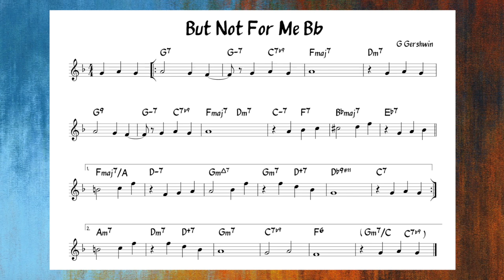But Not For Me - Backing track + score for Bb instruments